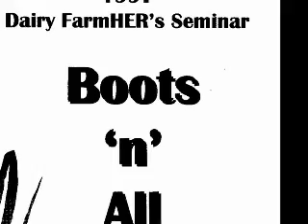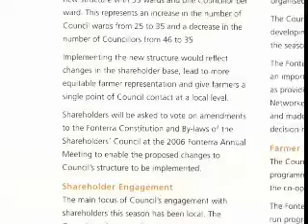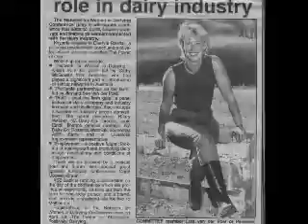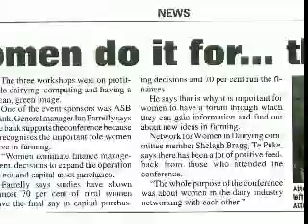DWN Leadership Group Robyn